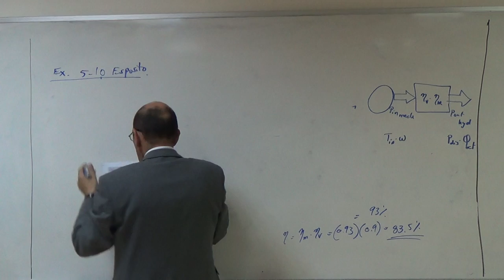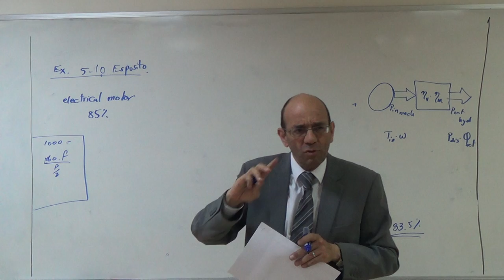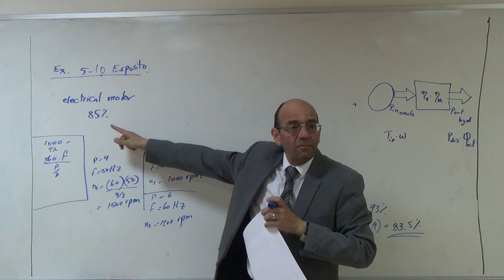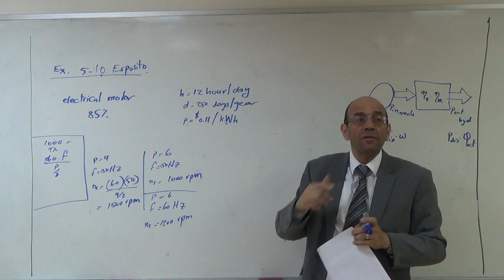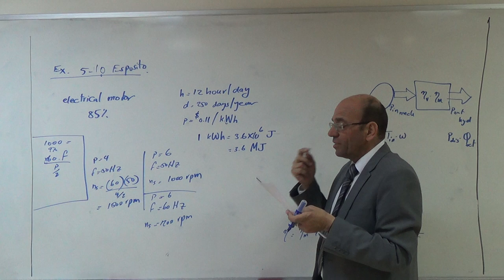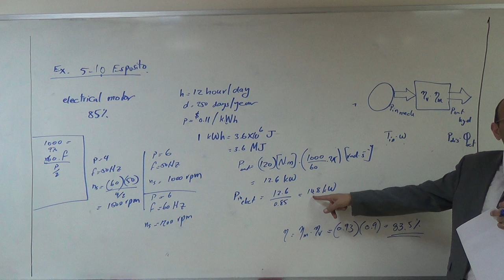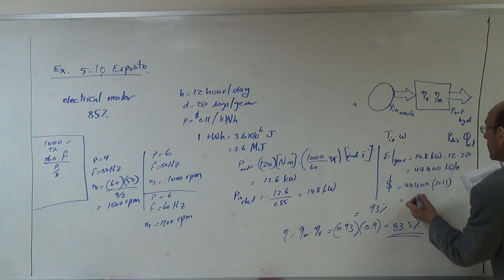Example 5.10 on Calculating the Energy Consumption of a Pump, 17/4/2017